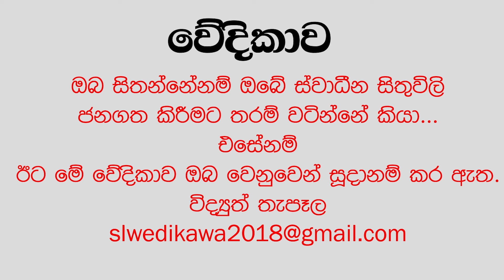SLW 157 M Rahuman-UNP